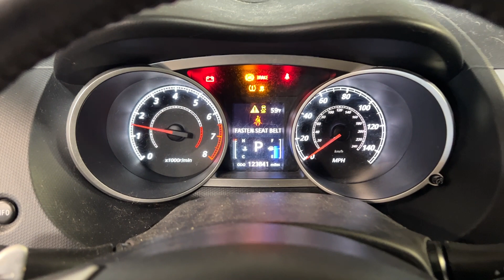FOR SALE - 22J1078 - 2012 MITSUBISHI OUTLANDER - 2.4L ENGINE